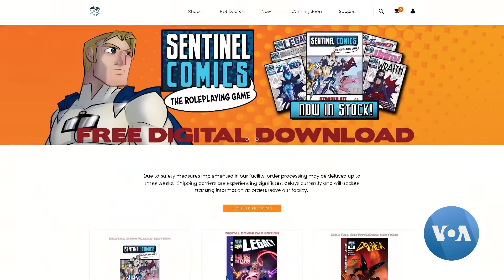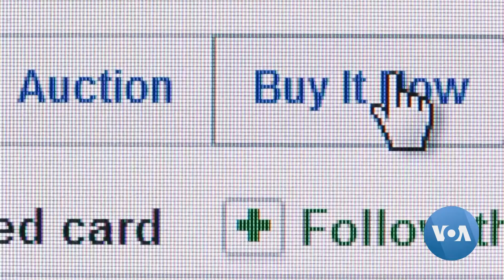Looming Shipping Crisis Expected to Bring Higher Prices, Fewer Choices Ahead of Holiday Season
Experts say the global shipping crisis likely means shoppers will face higher prices and fewer choices this holiday season. For VOA, Karina Bafradzhian has more in this report.